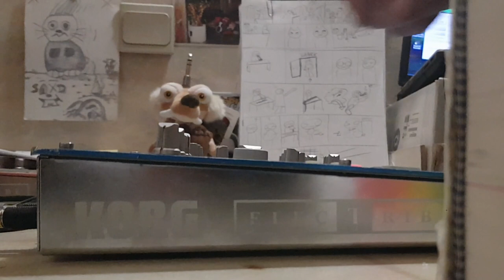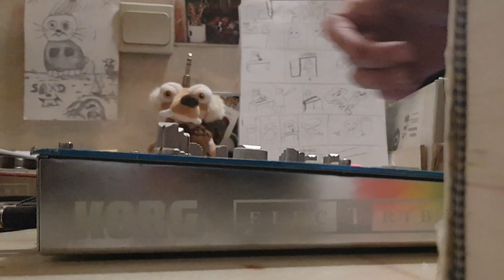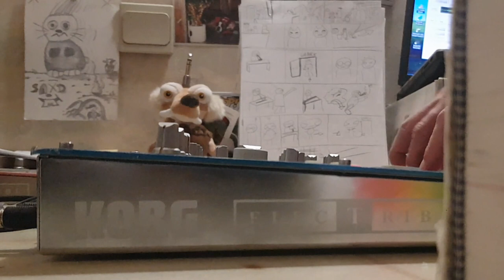Pas de SAMPLE aujourd'hui EMX1 LIVE Electribe par starpy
Petit son tranquillou sans artifice ce coup ci

Merci

Starpy production

Son
Starpytek